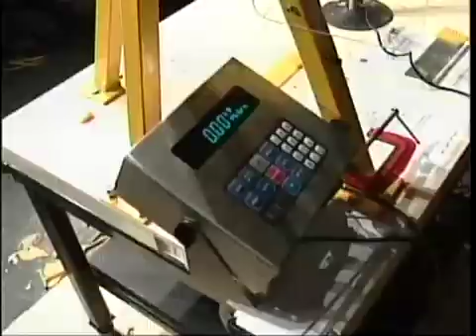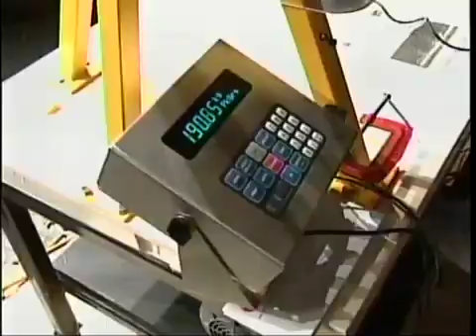Spaghetti Bridge Championships - Okanagan College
How much can a spaghetti bridge weighing less than a kilogram hold? Find out as the world champs come close to a world record at Okanagan College